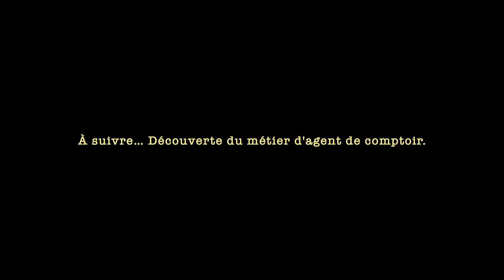C'est dans ma boîte, découverte du commerce fleet. Ep 7 Saison 1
Nouvelle immersion à la découverte du commerce Fleet…
Vous connaissez le Fleet ?

Jérémie et Samir ont accepté de nous expliquer, pour ce 7ème épisode, leurs missions et leur savoir-faire chez Bymycar.
Un métier où l’on parle de flotte 🌊 , de réseaux 📱 et de clients grands compte 👩‍💼